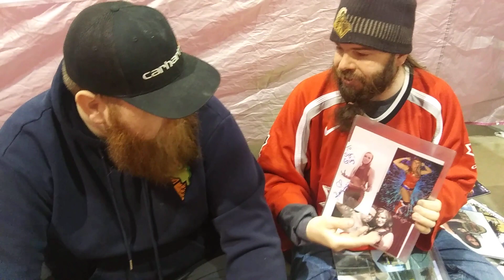The Sign of the Times Episode 569 (The Logger Room Edition)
From an undisclosed Logger Room with an extremely disclosed Lumber Zack comes episode 569 of The Sign of the Times. Lumber Zack is in a characteristically bad mood, but he finally had time to appear in an episode. Sign Guy has a massively busy week ahead and he informs the loyal viewers of such.